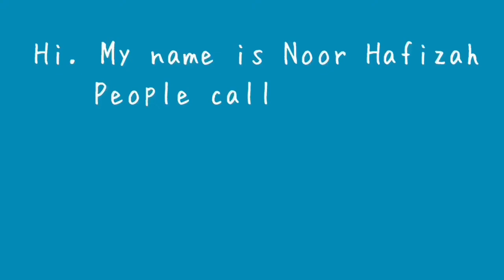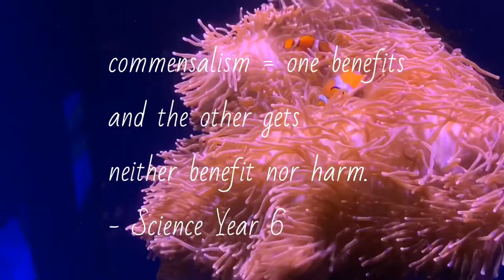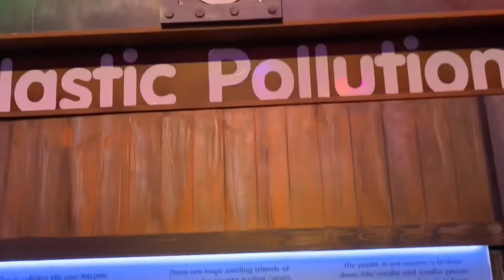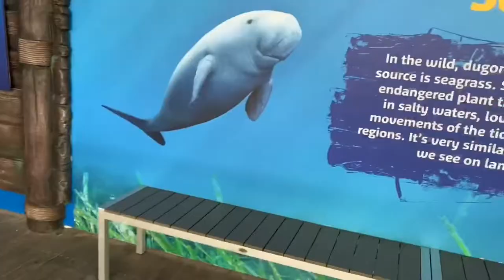TRAVEL VLOG: SYDNEY SEA LIFE AQUARIUM Pt1/2 [Must watch! Fun documentary] SYDNEY | AUSTRALIA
Let's follow us discovering what's under the water! Part 1. Happy 'diving' everyone! Blupp blupp 😉
✅LinkedIn: Ir. Noor Hafizah Kusnin